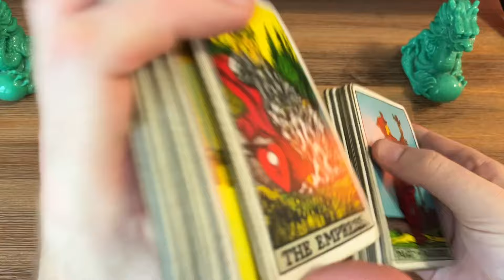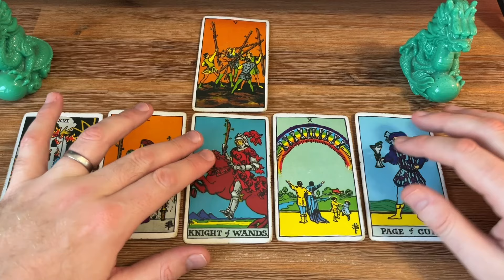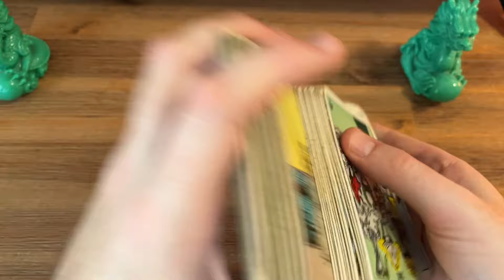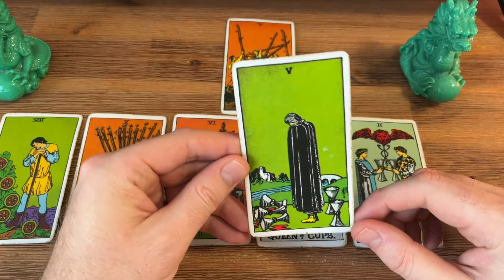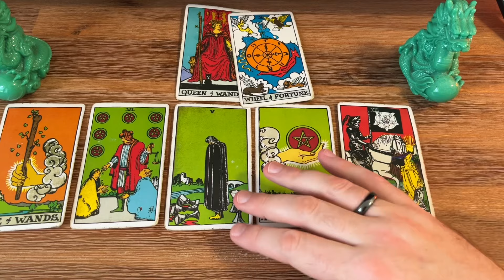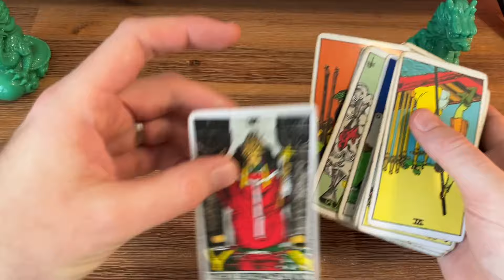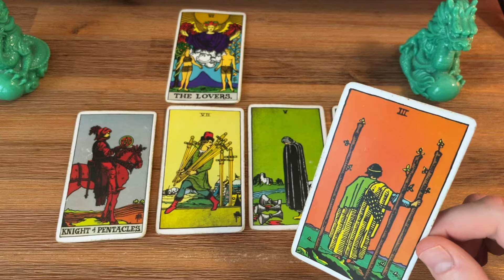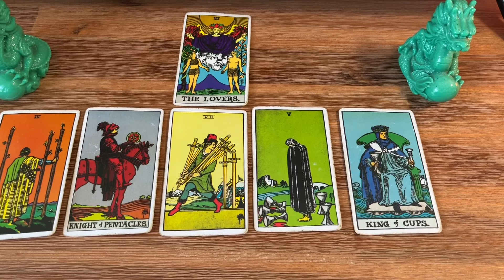FF#1138 - Meghan’s Publicity INSATIABLE HUNGER